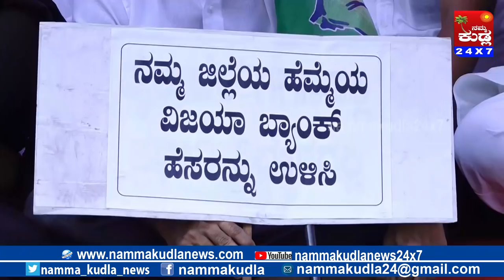Namma Kudla 24X7 :Mangalore congress party protest against central govt